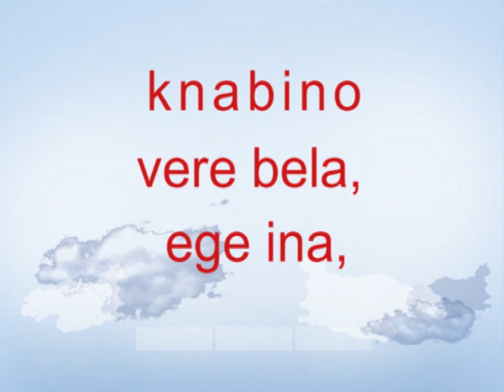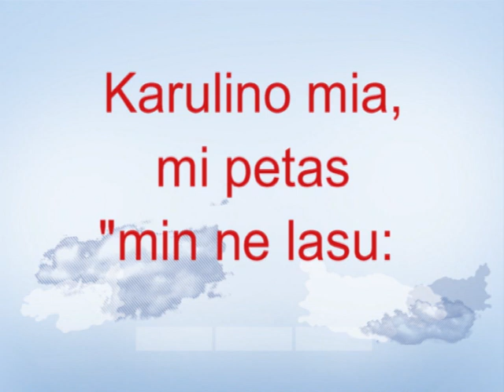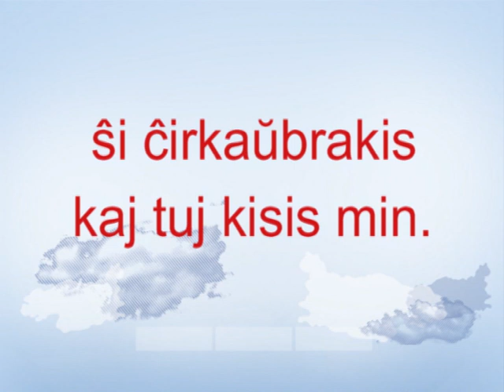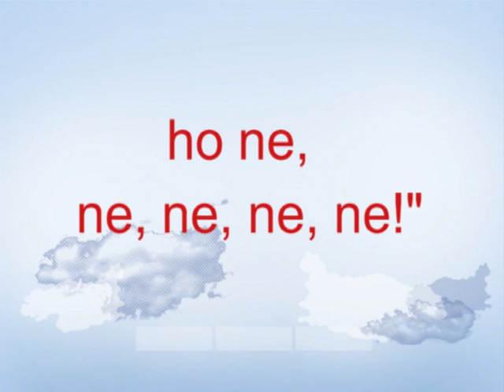MARINA (Rocco Granata) - Esperantigo: Emanuele Rovere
El la albumo "DANKAS MI LA VIVON" de MANŬEL - 2014 (kompakta disko: 10 kantoj, tekstolibreto kaj 10 muzikaj bazoj kun sinkronigitaj video-tekstoj por karaokeo).